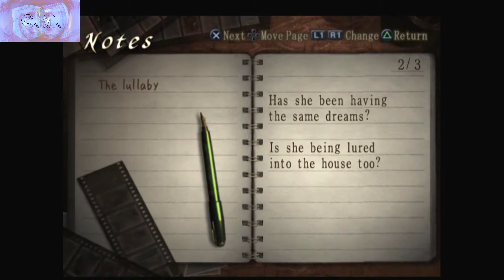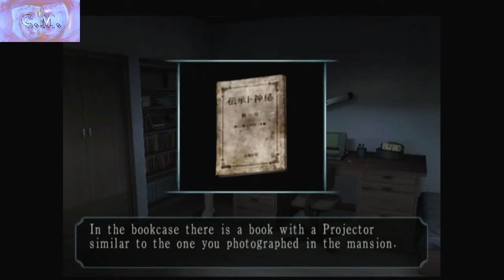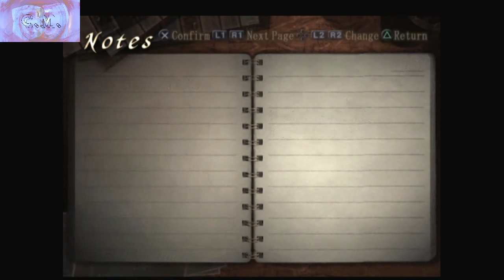NO ESCAPE!!! - Fatal Frame 3: The Tormented (#5)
The last episode of the 2nd Annual Cool Media Halloween Special sees Rei nearly killed and trapped with a kid who likes to hide under the floor.

Happy Halloween!